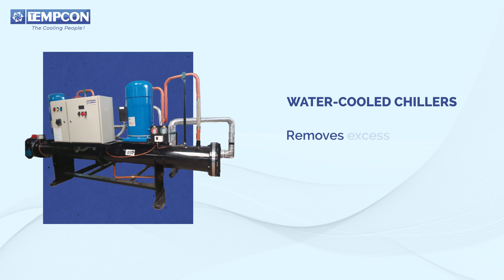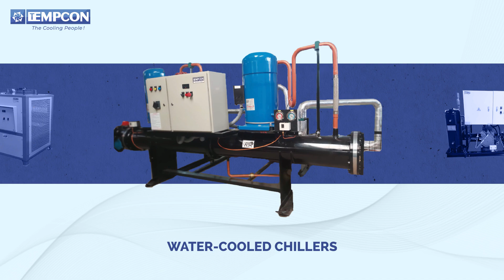Industrial Water Cooled Chiller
The unique components of a water-cooled chiller enable it to dissipate heat and provide cool water to industrial processes.

Tempcon offers customized  water cooled chillers applicable to various industrial sectors. Our chillers have the capacity range of 5 TR-350 TR and temperature range of (-) 40 °C to (+) 25 °C.